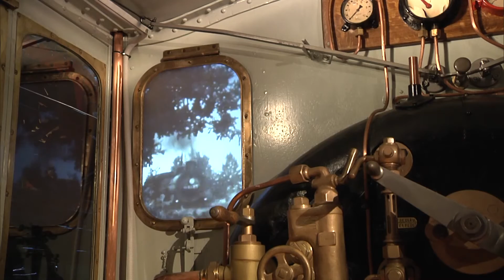100 masters: Train World